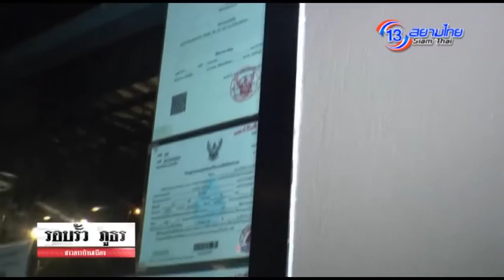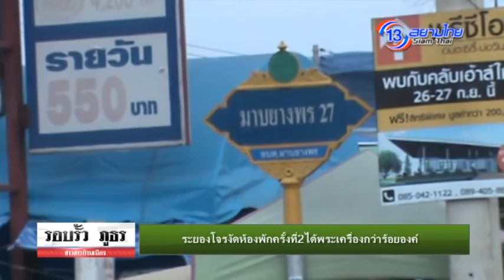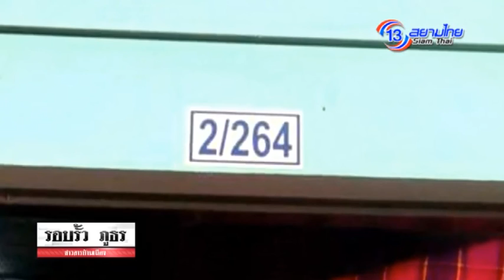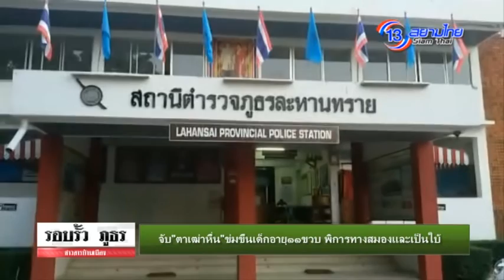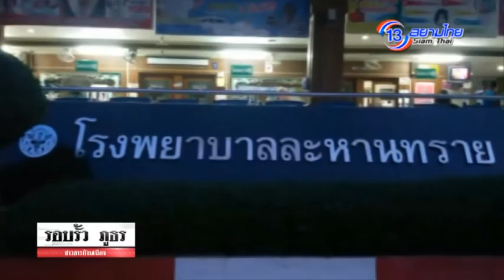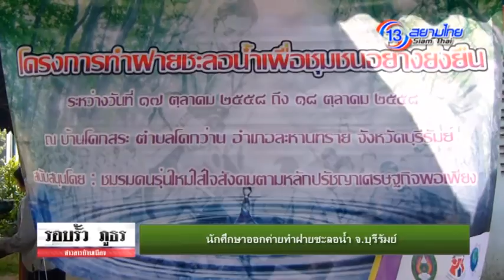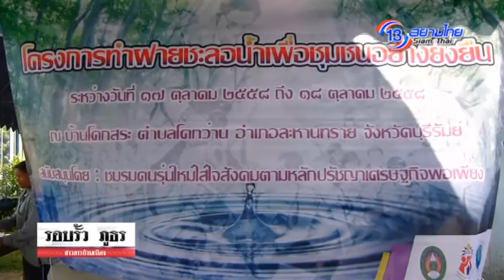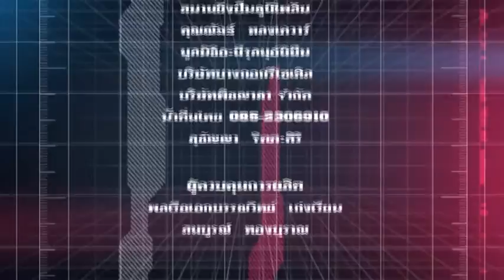รอบรั้ว ภูธร 19 ต.ค. 58